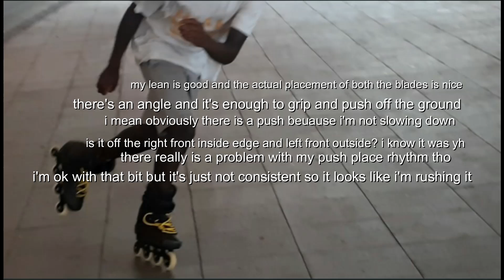Crossovers_#2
yay for bensounds! haha